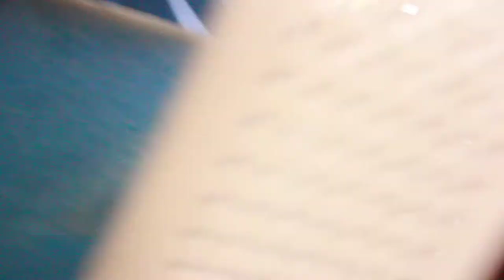Was aggressive time in work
past is real and this dance will make it clear krumping